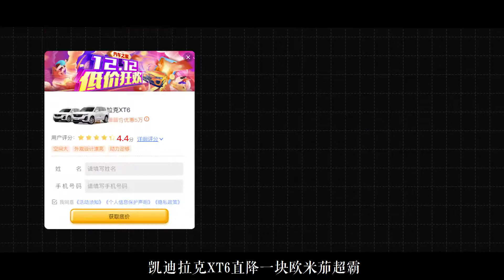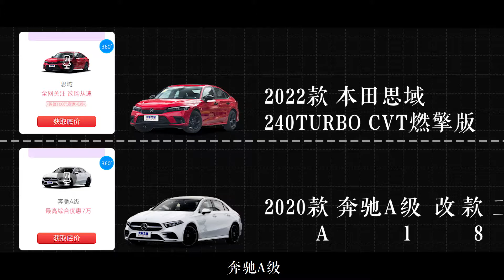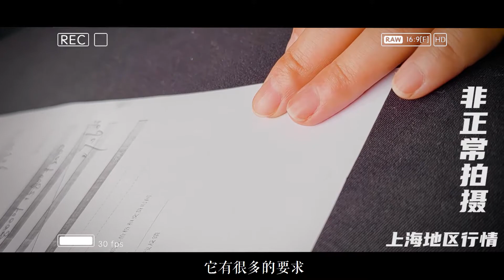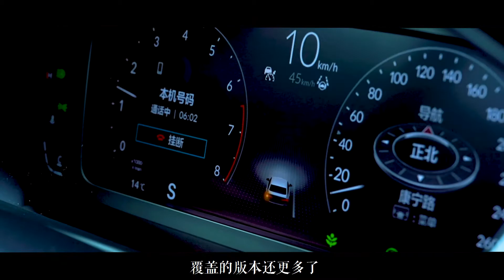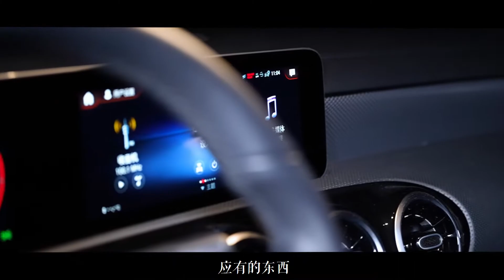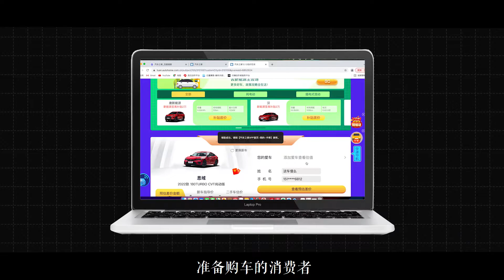双十二购车真便宜？优惠百元的思域对比直降7万的奔驰A级！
刚过了双十一，马上就到双十二，在这些全民狂欢的购物节中，我们究竟是在薅羊毛，还是我们本身就是羊呢？借助本次汽车之家的双十二购车节，我们一探究竟——